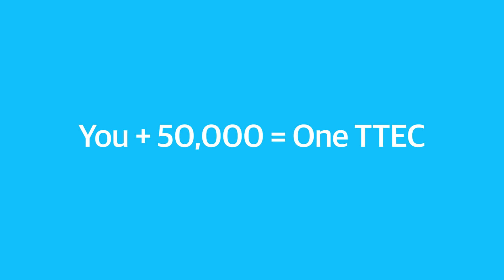Work from Home Sweet Home with TTEC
The future of work is from our Home Sweet Home! Join us to work with world's leading brands while connected to over 50000 colleagues from the comfort and safety of your home. Join us to Work from Home Sweet Home and ExperienceTTEC

Looking for Job Opportunities at TTEC?